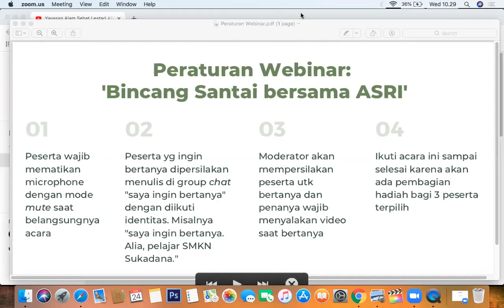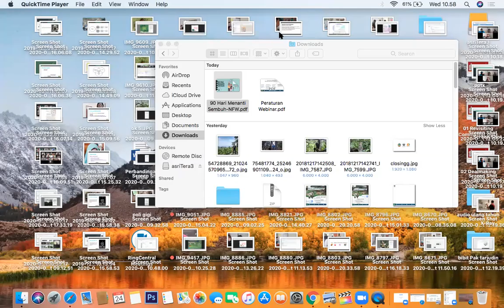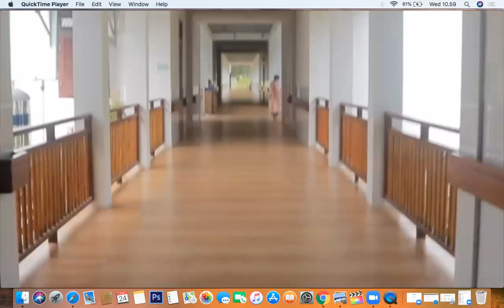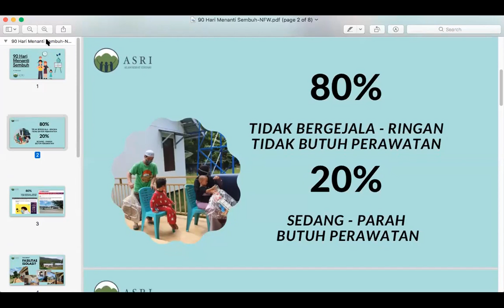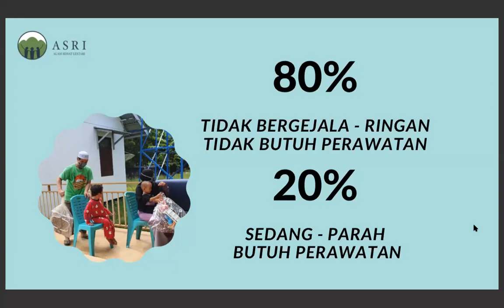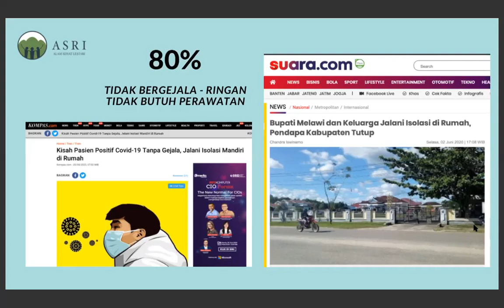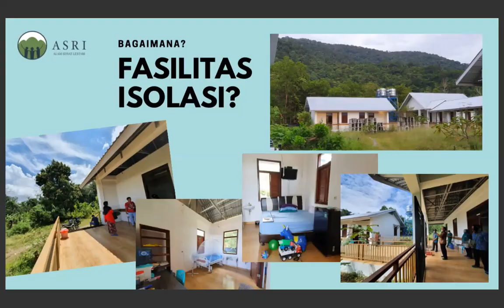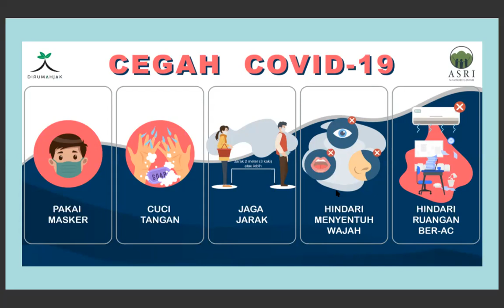Webinar 90 Hari Menanti Sembuh Bersama ASRI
Berikut adalah video rekaman saat webinar diadakan pada hari Rabu, 24 Juni 2020 dengan tema "90 Hari Menanti Sembuh" Bersama ASRI. Topik diskusi yang dibahas adalah tentang Covid-19, isolasi mandiri, pengalaman menjalani isolasi, manajemen fasilitas isolasi, dll.